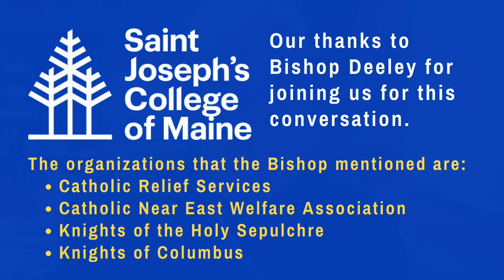The Importance of Pope Francis' Visit to Iraq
Mission Momentum with Bishop Deeley: During March 5-8, Pope Francis made the first visit by any Pope to Iraq, home to Sunni and Shia Muslims, as well as Christian communities that date back to the founding of Christianity.  The Most Reverend Robert Deeley, Bishop of Portland, Maine, shares why the Pope's visit is significant for Christians and interfaith cooperation.